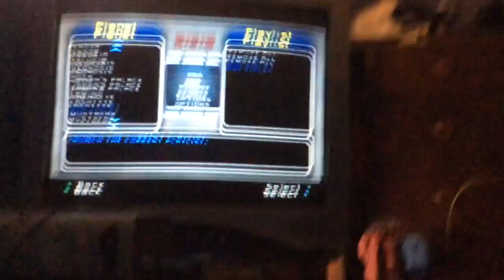Swbf2 "assault,heroes team"Mos eisley